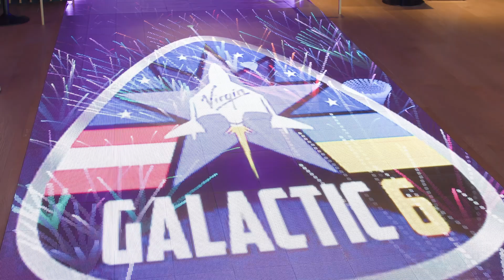Virgin Galactic Galactic06 Recap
Witness Earthlight’s magic with every journey to space.